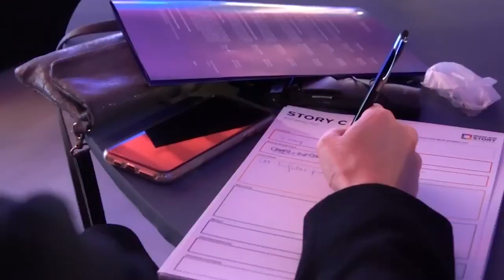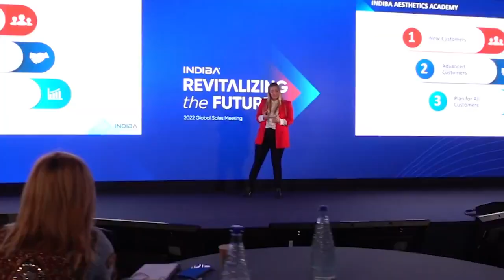INDIBA REVITALIZING the FUTURE 2022 Global Sales Meeting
2022 Global Sales Meeting.